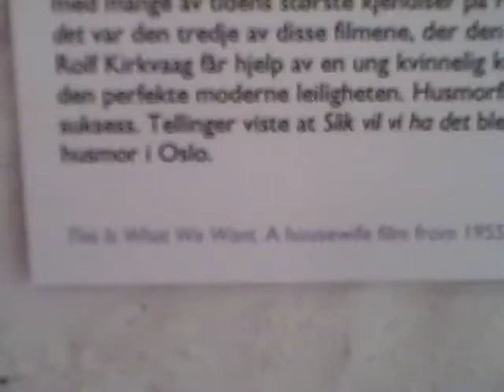This is What We Want housewife film